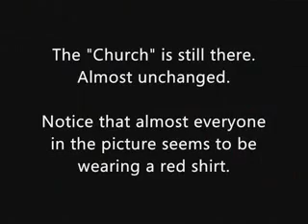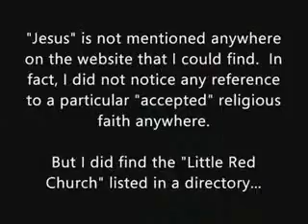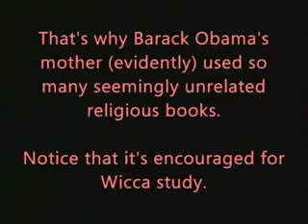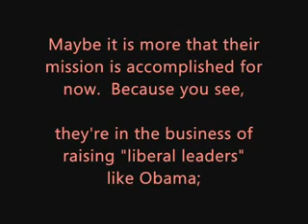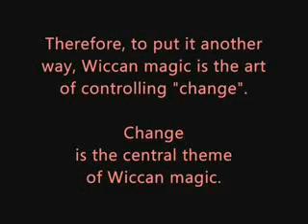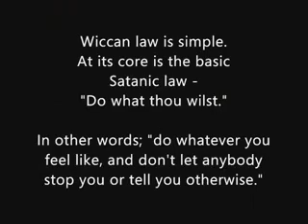The Obama Satanic Church TubeTruthers.com!